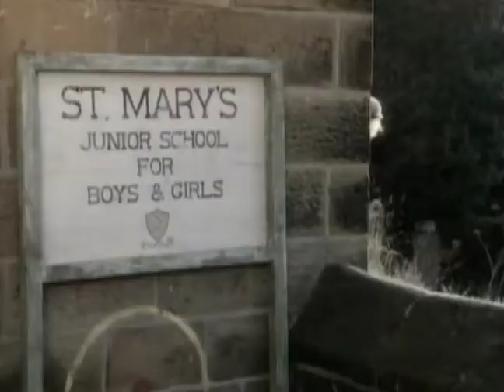Simply Red Holding Back The Years